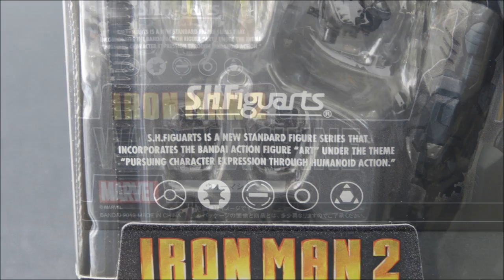War Machine - recenzja figurki - S.H.Figuarts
Po zawodzie jakim był Hasbrowski Iron Man Mark VI czas na pokaz kunsztu japońskiego Bandai w postaci War Machine.